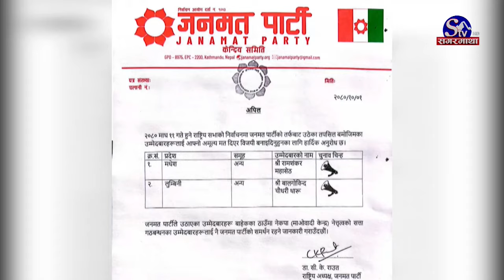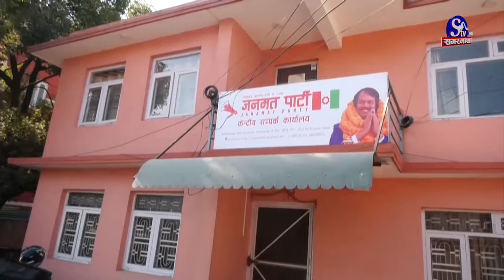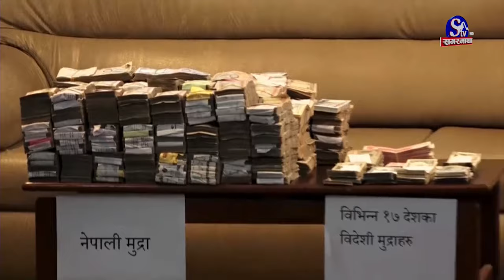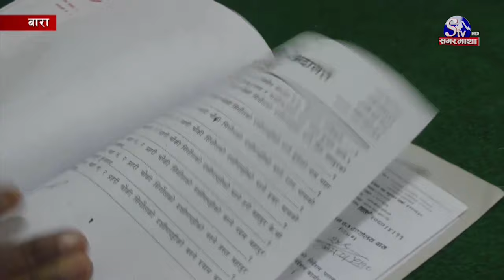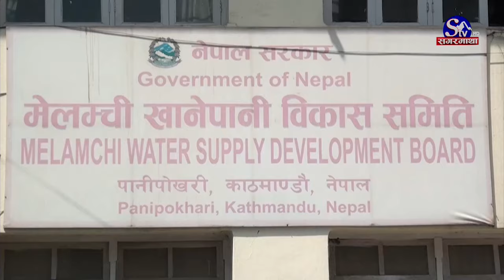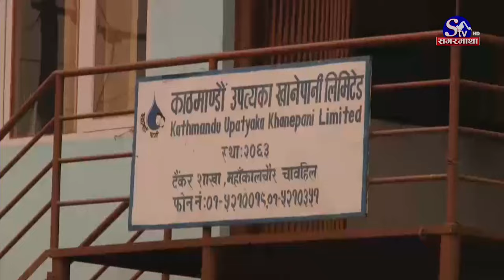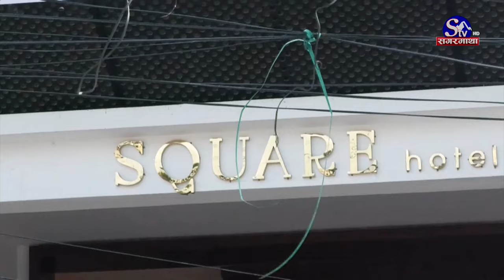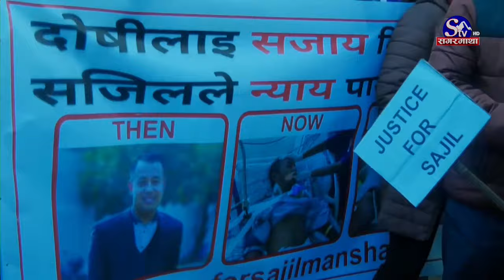सगरमाथा प्राइम समाचार || ०१ माघ२०८० || Sagarmatha Prime News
संविधान कार्यान्वयनका लागि आवश्यक ऐन छिटो बनाउन राष्ट्रपतिद्वारा दलहरुको ध्यानाकर्षण, जनतामा निराशा छाएको भनाइ ।
आफ्नो पछिल्लो कार्यकाल सफल भएको प्रधानमन्त्री दाहालको दावी, सामाजिक न्याय, सुशासन र समृद्धिका क्षेत्रमा महत्वपूर्ण उपलब्धी भएको जिकिर ।
मेलम्ची खानेपानीमा उद्घाटनको स्टण्टबाजी, प्रधानमन्त्री र खानेपानी मन्त्री फेरिएपिच्छे उद्घाटन गर्ने होड, काठमाडौँबासीका लागि पानीको समस्या उस्तै ।
ब्राजिलमा आँधीपछि आएको बाढीका कारण ११ जनाको मृत्यु, उद्धार र राहतको काम चल्दै, सरकारद्वारा संकटकाल घोषणा ।
प्रधानमन्त्री कप एकदिवसीय राष्ट्रिय प्रतियोगितामा आर्मी, एपीएफ र सूदुरपश्चिम प्रदेश विजयी, मधेश, कोशी र लुम्बिनी प्रदेश पराजित ।